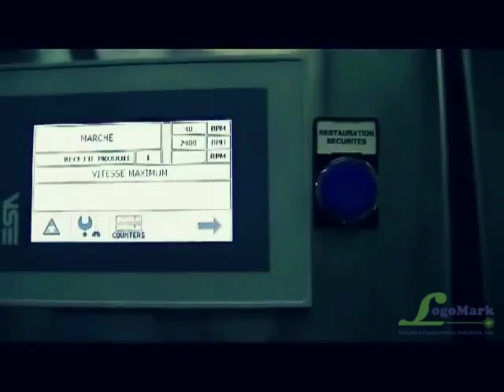Soluções de enchimento líquidos e pastosos